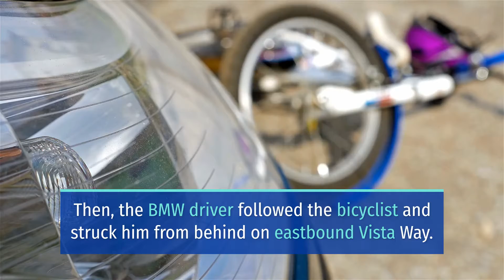ADAM ATKINSON INJURED IN HIT-AND-RUN CRASH ON VISTA WAY [OCEANSIDE, CA]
1 Hospitalized in Oceanside Bicycle Accident on Vista Way near El Camino Real

OCEANSIDE, CA (August 19, 2021) – Saturday morning, Adam Atkinson sustained injuries in a hit-and-run crash on Vista Way near El Camino Real.

According to Oceanside Police Department, the incident happened near El Camino Real and Marron Road.

Reports revealed that the incident started when a bicyclist and a driver exchanged words. Apparently, a BMW cut off the bicyclist near El Camino Real and Marron Road.

Then, the BMW driver followed the bicyclist and struck him from behind on eastbound Vista Way. Afterward, the BMW fled the scene after the crash.

Furthermore, responders transported the bicyclist, Adam Atkinson, to Scripps La Jolla Medical Center. He sustained a broken pelvis, elbow, collar bone, and shoulder blade.